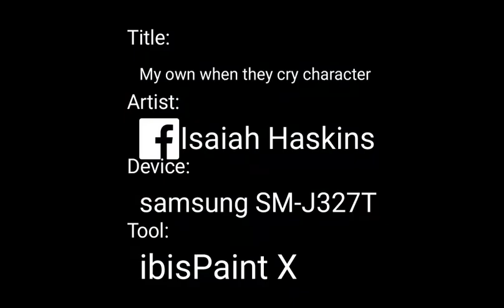My own when they cry character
When They Cry is one of the best animes i seen yet. go ahead and watch it for yourself. Trust me its good.
Hope u enjoy the series.